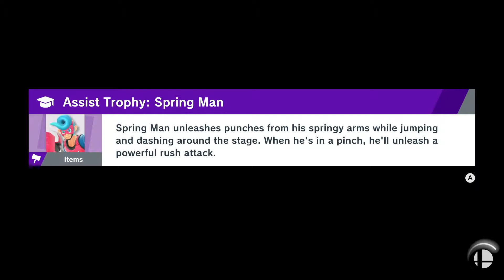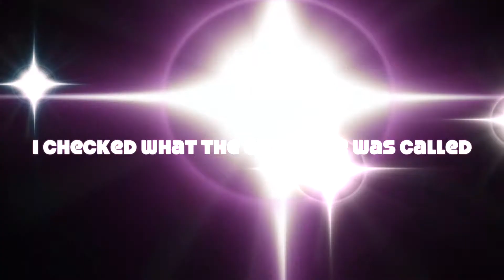WHAT DID GALEEM JUST DO? Super Smash Bros Ultimate World Of Light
Well I can't tell if Galeem saved or destroyed everyone.